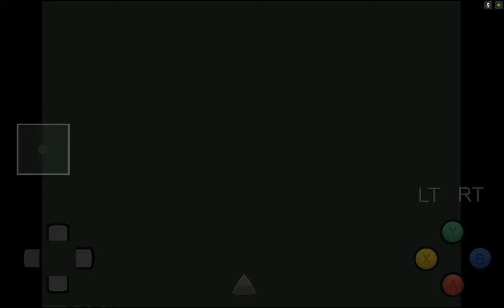Vigilante 8: 2nd Offense REICAST on Nvidia Shield Tablet (Android)